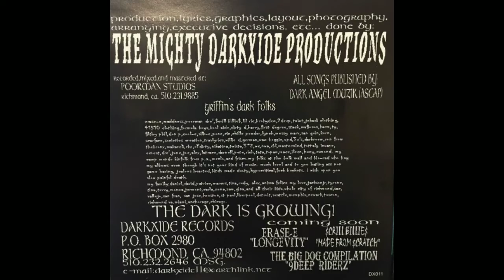Griffin - Ill feat. Poorman Dre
Griffin - De'A'Bo'Leek [1999] - Richmond, CA